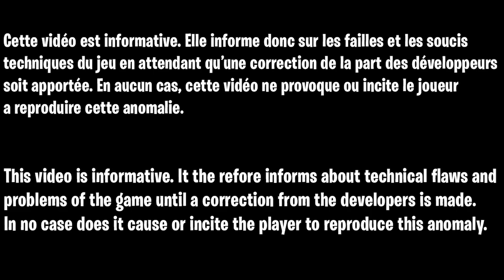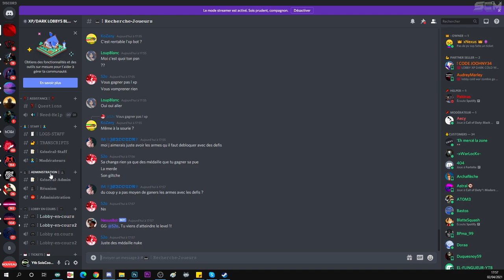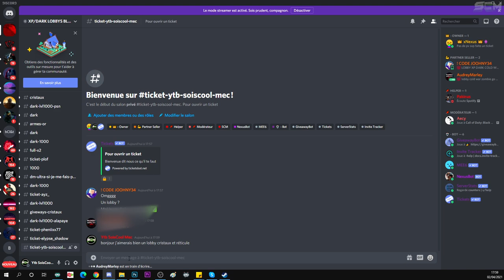LOBBY POUR DÉBLOQUER TOUS LES CRISTAUX ET LES RÉTICULE DES ARME COLD WAR ZOMBIE, UNLOCK ALL COLD WAR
Cette vidéo est a titre d'information, en aucun cas je vous incite, je ne fait que de vous informé, après vous en faite se que vous voulez !!
Pour avoir la chance de gagner un lobby gratuit ou peut-être d'autre cadeaux allez dans le discord et dites que vous venez de ma part 😊👍 Nexus organisera des tirages au sort uniquement avec les personnes de la communauté SCM 😘💖
aucun risque de ban ces celui qui host la partie qui prend tous les risque  en tous les cas moi je suis niveau 1000 et toute les personne qui ont utiliser de glitch depuis plusieurs semaine on jamais rien eu

▬▬▬▬▬▬▬ • BIENVENUE 😍 • ▬▬▬▬▬▬▬

▬▬▬▬▬▬▬ • PARTENAIRES 💪 • ▬▬▬▬▬▬▬

👉StealthGamer:
"SOISCOOLMEC"
"STRIKESOISCOOL"

TikTok "SoisCoolMecYTB"
👻Snapchat "soiscoolmec"

.▬▬▬▬▬▬▬ • TOP DON 💰 • ▬▬▬▬▬▬▬

▬▬▬▬▬▬▬ • MUSIQUE OUTRO 🎵 • ▬▬▬▬▬▬▬